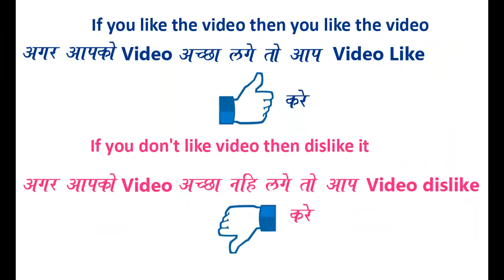Easy and Beautiful Sunrise Scenery rangoli design || Daily Rangoli